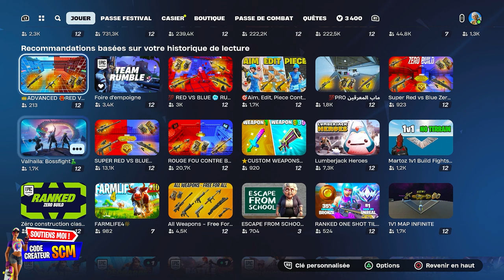Guide Complet des Défi Metallica Fortnite Festival, Tuto Astuce Quête Scène d'impro Chapitre 5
0:00 Faire de l'impro avec au moins 2 joueurs
1:14 Faire de l'impro sur le toit de Lotus Lounge
2:08 Faire de l'impro à Farmers Market au rez-de-chaussée de MegaPlex
2:48 Improviser dans les Égouts sous les escaliers de Sound Foundry

▬▬▬▬▬▬▬ • BIENVENUE 😍 • ▬▬▬▬▬▬▬

👉StealthGamer:
"SOISCOOLMEC"
"STRIKESOISCOOL"

TikTok "SoisCoolMecYTB"
👻Snapchat "soiscoolmec"

.▬▬▬▬▬▬▬ • TOP DON 💰 • ▬▬▬▬▬▬▬